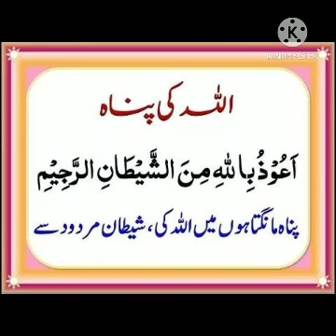7_islamiyat_5 [chapter 5: ماں باپ کے حقوق]